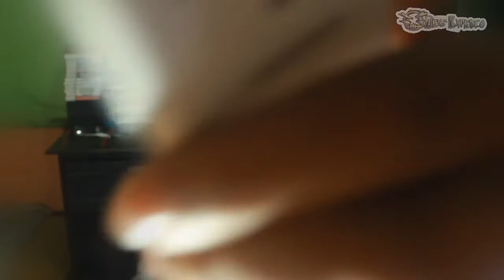ME ROBARON MI 3DS "Broma telefónica a Corte226 YT!"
▬▬▬▬▬▬▬▬▬▬▬ஜ۩۞۩ஜ▬▬▬▬▬▬▬▬▬▬▬▬▬▬
🔰🔰🔰🔰🔰LEA LA DESCRIPCION DEL VIDEO🔰🔰🔰🔰🔰
▬▬▬▬▬▬▬▬▬▬▬ஜ۩۞۩ஜ▬▬▬▬▬▬▬▬▬▬▬▬▬▬
▬▬▬▬▬▬▬▬▬▬▬ஜ۩۞۩ஜ▬▬▬▬▬▬▬▬▬▬▬▬▬▬
👉🏼STALKEAME EN MIS REDES
▬▬▬▬▬▬▬▬▬▬▬ஜ۩۞۩ஜ▬▬▬▬▬▬▬▬▬▬▬▬▬▬

👥skype:emmmanuel.g.m
👥Agregame tambien en WiiU como: Deus1990
👥PSN: expedio1990
👥xbox: Expedio90
▬▬▬▬▬▬▬▬▬▬▬ஜ۩۞۩ஜ▬▬▬▬▬▬▬▬▬▬▬▬▬▬

▬▬▬▬▬▬▬▬▬▬▬ஜ۩۞۩ஜ▬▬▬▬▬▬▬▬▬▬▬▬▬▬
STEAM KEY
EBLA8-IMK6W-JGJJP